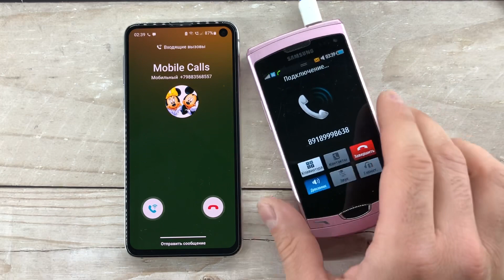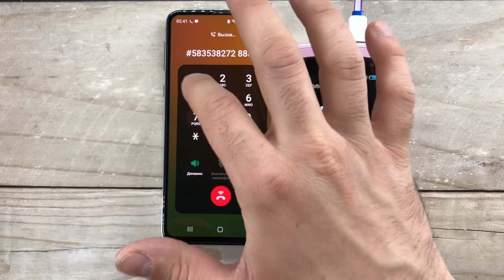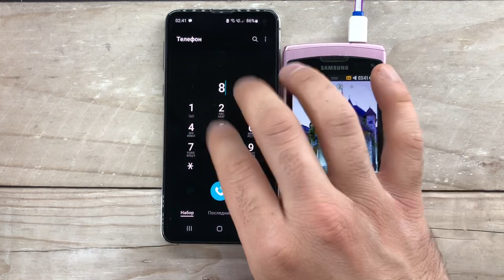Incoming Call/ Outgoing Call/ Samsung Galaxy S Series/ Samsung GT-S8530Wave/ Mobile Calls